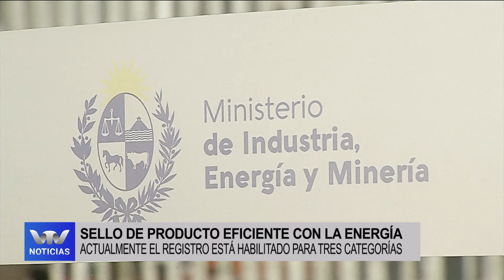VTV Noticias | Edición Mediodía 23/07: parte 2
Pablo Perdomo presidente de las Cooperativas Agrarias Federadas
UTE multó a la intendencia de Paysandú  por conexiones irregulares
Nieves, Director nacional de Energía: sello de producto eficiente con la energía
MI capacitará a policías para el trato con personas vulnerables
Comenzó nueva edición de Expo Empleo en Uruguay